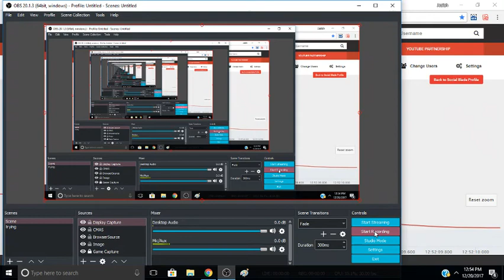Youtube Deleted My Subscribers :(